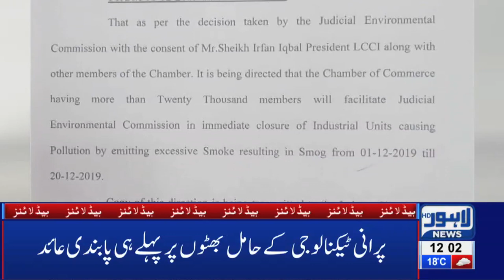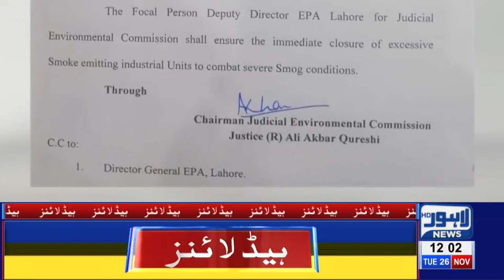Tomato Price Soars Up to Rs250/kg in Markets|12 PM Headlines|26 November 2019 |Lahore News